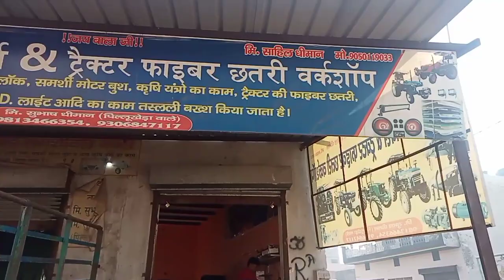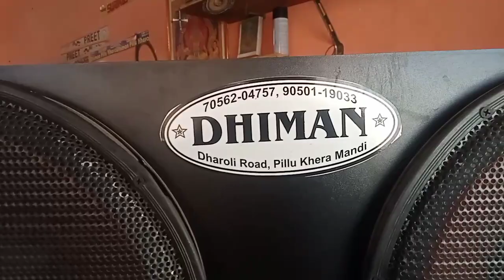Tractor music system in cheep price all tractor accessories available tractor मॉडिफिकेशन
Tractor music system and all tractor accessories are available in cheep price
Soham sharma 7056
All music system are available
Price is starting from 7500
Near dharouli road distic jind haryana